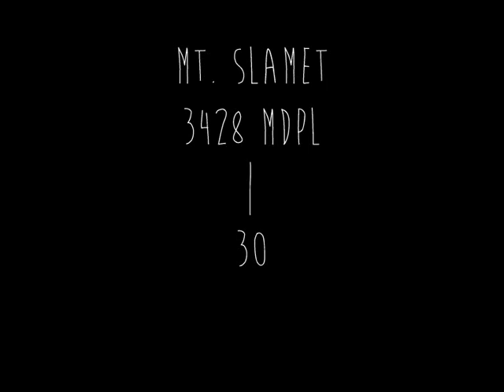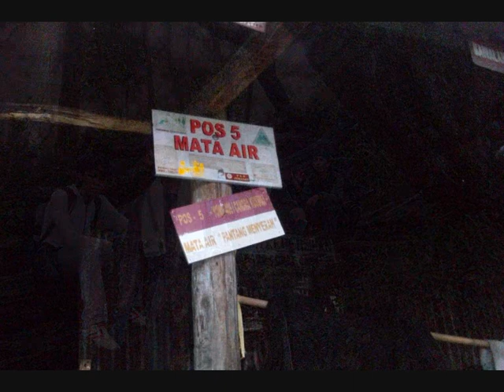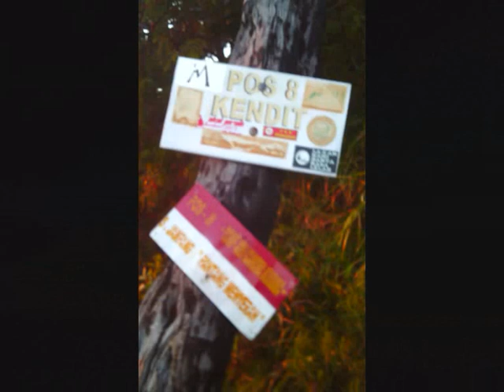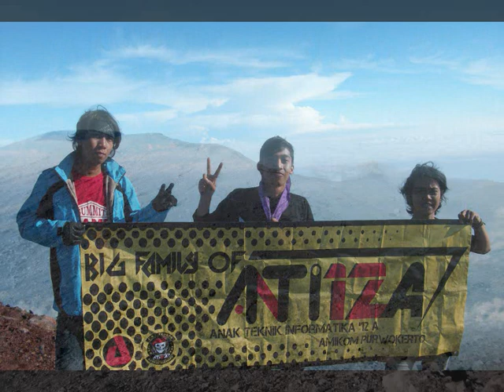Pendakian Gunung Slamet 3428mdpl via Bambangan 30 November - 1 Desember 2013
Mountain Slamet 3428Mdpl
30 November - 1 Desember 2013
via Bambangan Purbalingga